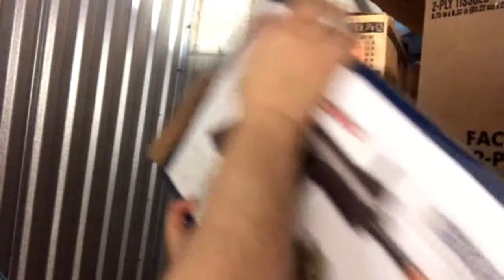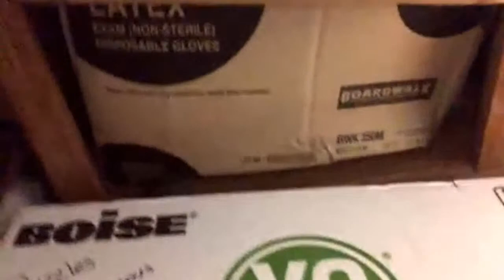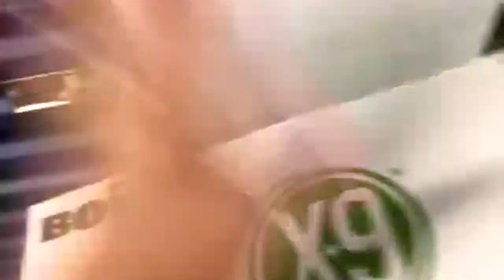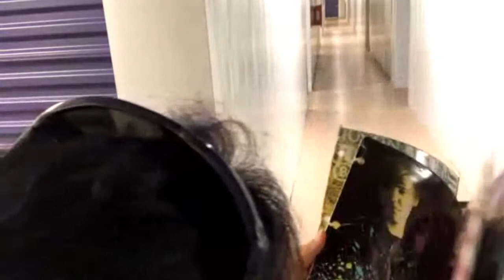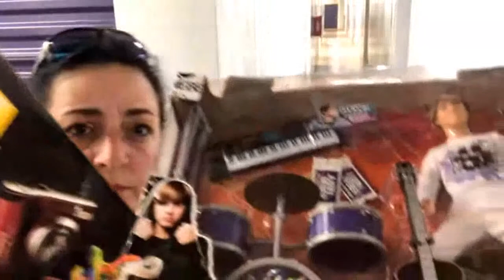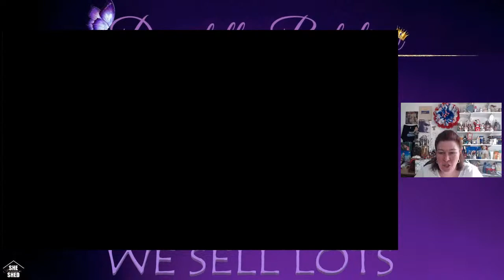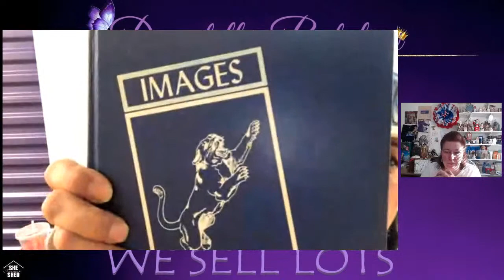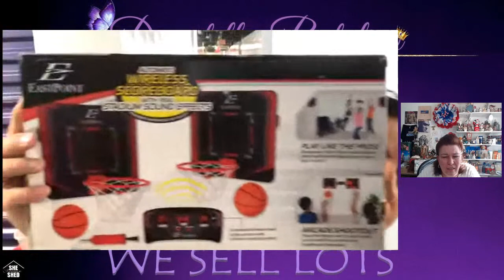I WON LIVE STORAGE UNIT AUCTION DONATELLA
Dibble Box explained, including footage from Bolo Buddies Live
“A Dibble Box”
A resellers box that is a dibble bit of this and dibble bit of that!
Video edited by Robin Huntley at REEL KREATIVE STUDIOS, BECAUSE SHE SHED.

Join me for my live auction.  I offer resellers looking for inventory great deals with the reseller in mind.  Lots up for bidding include a vintage mix, Jewelry Jars, Watch Lots, Plush, Toys, DVD's, Games, Belts, Bows and more. Shipping is free!!

Coming Soon
💃🏻 TIP JAR
$donatellabotolino

💃🏻 CREDITS